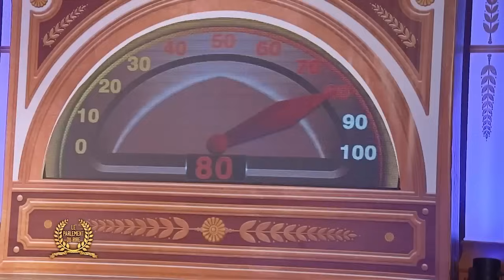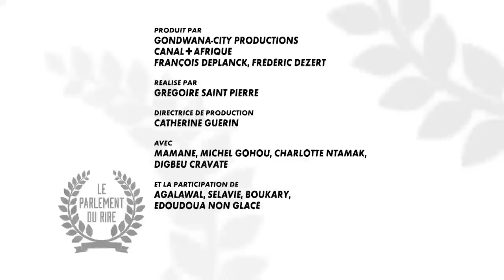🤔 2 Humoristes Camerounais VS 2 Humortistes Ivoiriens - Le Parlement du Rire Episode Complet